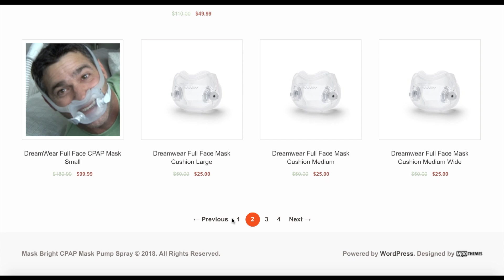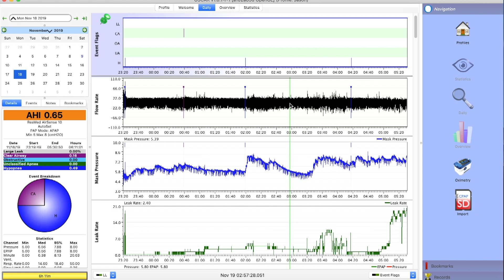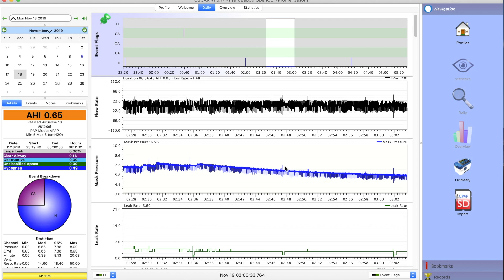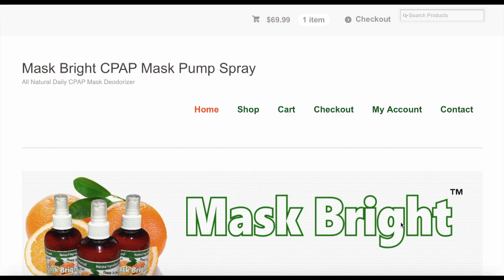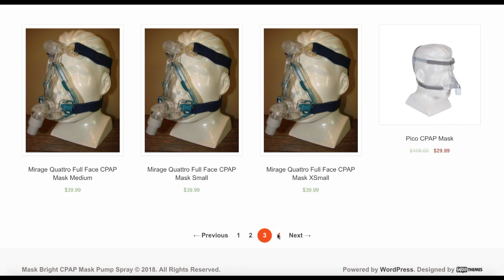TRIPPAL Travel Pillow or Cervical Collar with CPAP: Fix Mouth Drop/Mouth Leaking to Improve Sleep?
Mouth drop and mouth leaking can ruin the effectiveness of CPAP.  Check out these simple steps to fix your mouth drop or mouth leaking problem with and full face mask, nasal mask, or nasal pillow mask.  Quick, Cheap, and Easy!

Links:
3.) Use our Free Forum. (I swear it's free, and we will never give out your information.
4.)
5.) Support us AND clean your stinky dirty mask. You can also buy a great mask for CHEAP!
6.) Tell people that need a sleep study or help with OSCAR or CPAP Therapy about